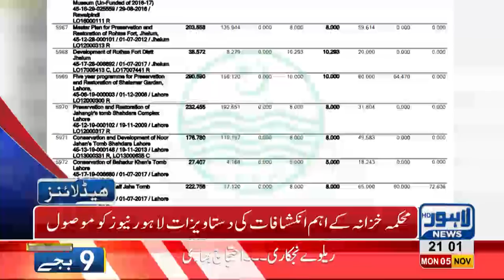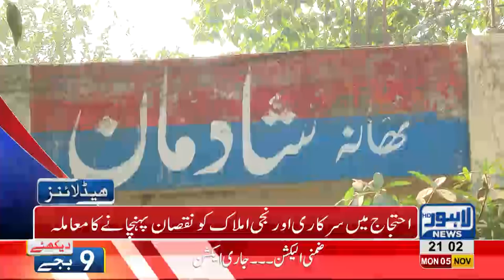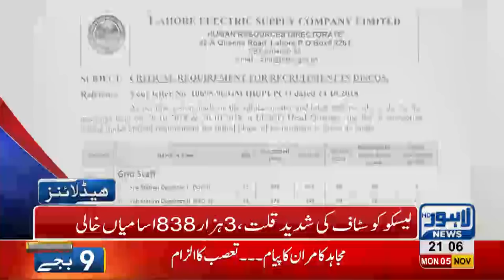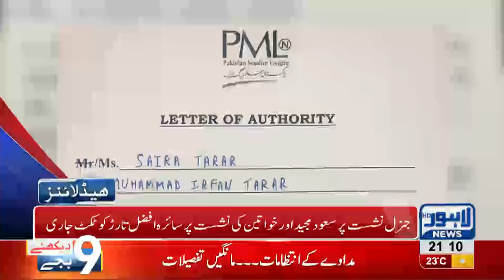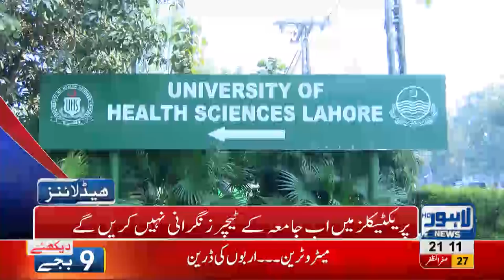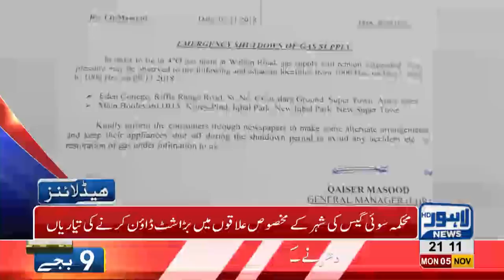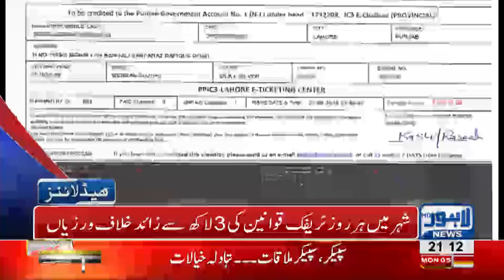09 PM Headlines Lahore News HD – 5th November 2018